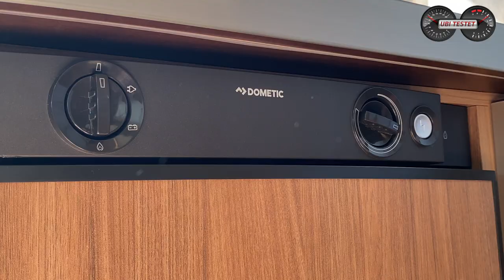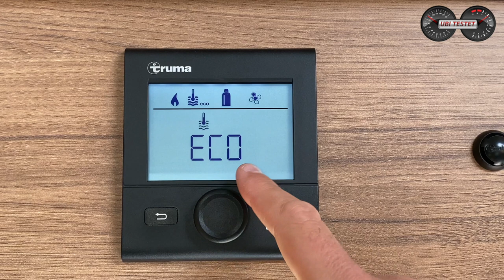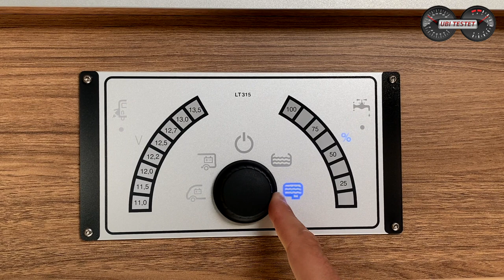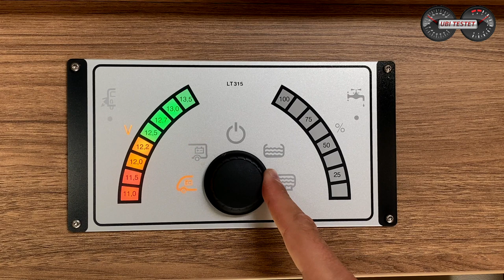Urlaub im Wohnmobil - Weinsberg CaraHome 550 MG das Einsteiger-Reisemobil | Test & Review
Urlaub mit dem Wohnmobil boomt wie nie, also teste ich ein Einsteiger Wohnmobil, den Weinsberg CaraHome 550 MG.

Für Familien und Einsteiger in die Wohnmobil Welt gilt ein Reisemobil mit dem altbekannten Alkoven. Also einer Schlafgelegenheit über der Fahrerkabine. Genau dies bietet der Hersteller Weinsberg mit der CaraHome Serie an. Ich fahre das Einstiegsmodell Weinsberg CaraHome 550 MG und will herausfinden wie campen für Einsteiger wie mich ist.

Komme ich klar mit dem Reisemobil?
Was macht den Cara Home von Weinsberg aus?
Wie fährt sich so ein großes Fahrzeug für PKW Fahrer?

Schaut rein und lasst mir Eure Meinung da.

Technische Daten zum vorgestellten Weinsberg CaraHome 550 MG:
Motor: 2,3l Vierzylinder Turbodiesel
Leistung: 140 PS - 9-Gang Automatik (Basis: 120PS - 6-Gang Handschaltung)
Abmessungen (LxBxH): 5,97m x 2,30m (mit Außenspiegel) x 3,20m
Sitzplätze: 4
Schlafplätze: 4
Bettmaße Alkoven: 1,99 x 1,40 m
Bettmaße Heckbett: 2,10m x 1,35m
Listenpreis Basisfahrzeug: 46.780€
Listenpreis Ausstellungsfahrzeug: 61.575€

Moderation: Matthias Gill